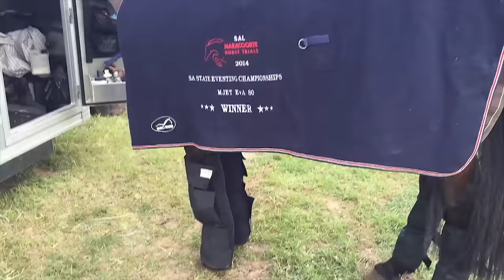Mildura HT Cross Country 2015 | Vlog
-Horse Instagram